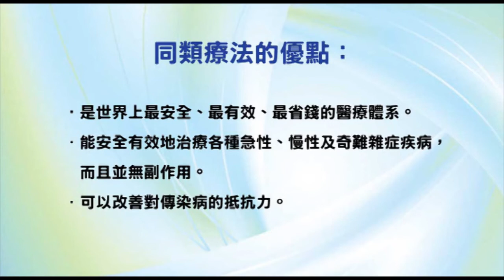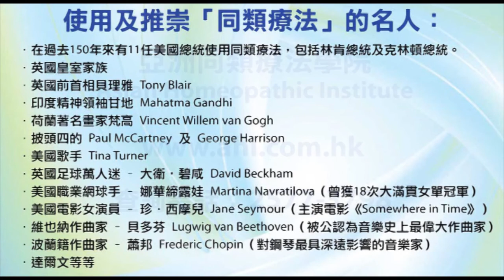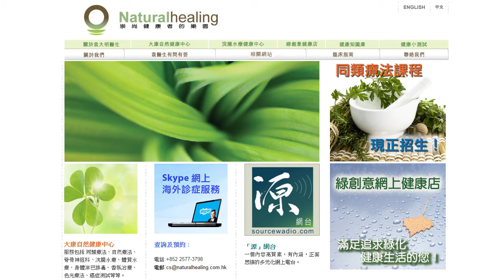《靈丹妙藥的同類療法》- EP040 - 阿育王樹皮 Joanesia Asoca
今集袁醫生會介紹以下的同類療劑：阿育王樹皮 Joanesia Asoca。
專門處理婦女的經期或子宮毛病，例如：閉經、經血稀少或過多、白帶、子宮肌瘤、停經、更年期等。

使用及推崇「同類療法」的名人：

--- 印度精神領袖：聖雄甘地 Mahatma Gandhi
--- 荷蘭畫家：梵高 Vincent Willem van Gogh
--- Beatles 披頭四樂隊成員：Paul McCartney 及 George Harrison
--- 英國足球員：萬人迷大衛‧碧咸 David Beckham
--- 美國職業網球手：娜華締露娃Martina Navratilova（曾奪取 18 次大滿貫女單冠軍）
--- 美國女演員：珍．西摩兒 Jane Seymour（主演電影 Somewhere in Time）
--- 維也納作曲家：貝多芬 Lugwig van Beethoven（被公認為音樂史上最偉大作曲家）
--- 波蘭籍作曲家：蕭邦 Frederic Chopin（對鋼琴演奏影響力最深遠的音樂家）